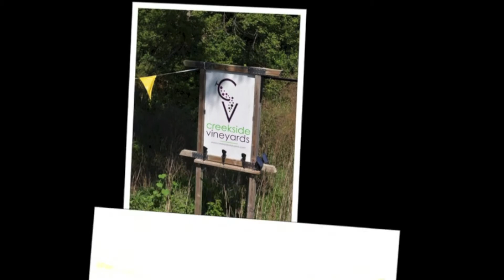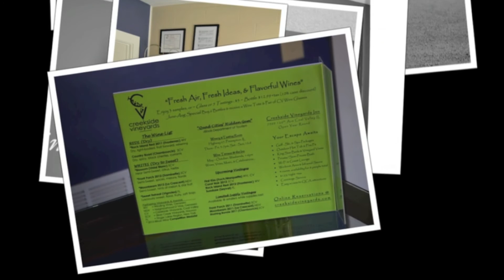Creekside Vineyards, Preemption, IL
Creekside Vineyards was started in 2006; today the winery and tasting room are located in a historic 1940's building on Hwy 67, in Preemption, IL (great name for a town). Also part of the endeavor is the Creekside Vineyards Inn, a bed and breakfast with the winery's seasonal terrace -- when we visited, they were offering wine tasting and live music. It's a beautiful location, with the Inn surrounded by the winery's vineyards. They also source grapes from other Illinois wineries.